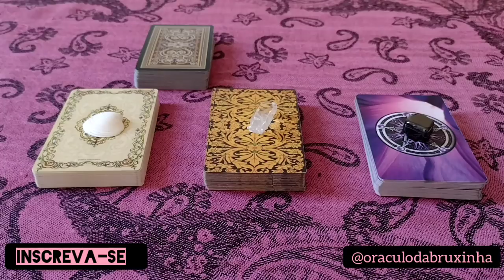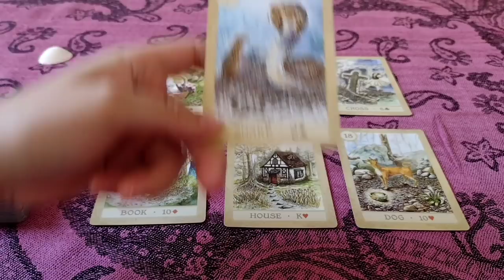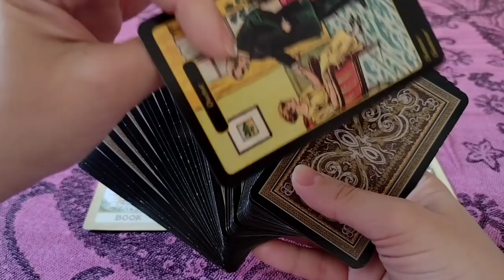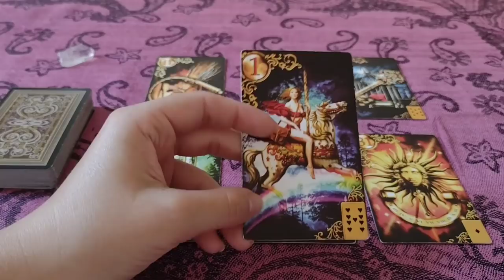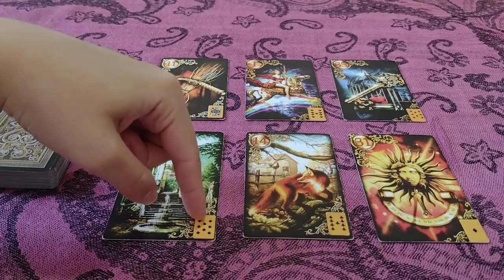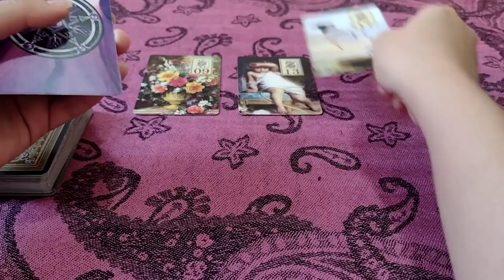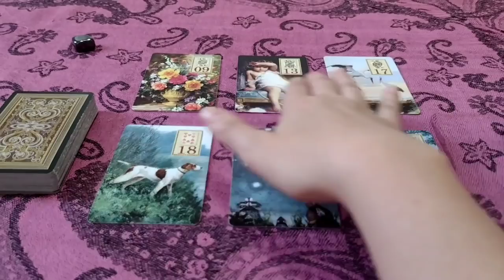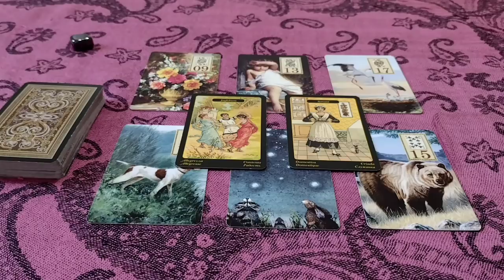✨UMA NOTÍCIA ESPECIAL✨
MINUTAGEM

CONCHA 1:58
QUARTZO 19:38
HEMATITA 37:38